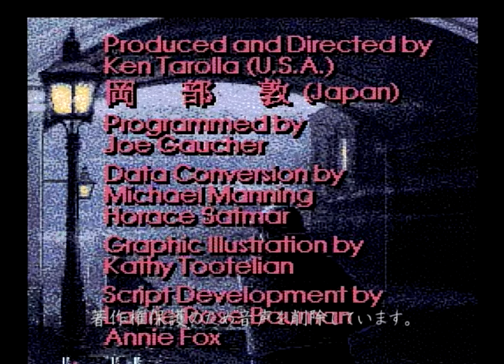[PCエンジン]シャーロック・ホームズの探偵講座Ⅱ / SHERLOCK HOLMES VOL.II Consulting Detective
PCエンジン / PCE
シャーロック・ホームズの探偵講座Ⅱ / SHERLOCK HOLMES VOL.II Consulting Detective
JCCD3012
Victor 1993